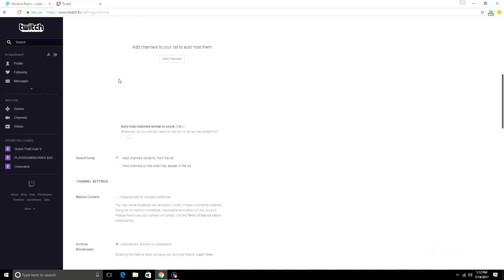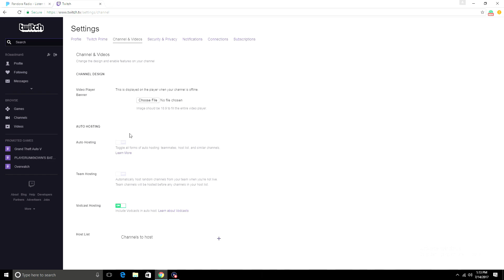How to see Past broadcast on Twitch